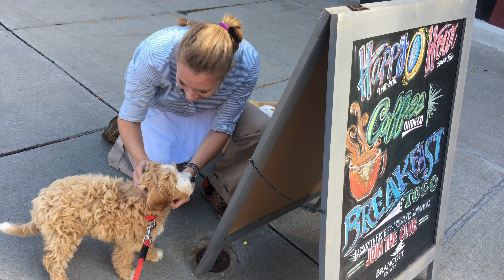A Puppy Prepares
Meet Chase - our curious puppy star!